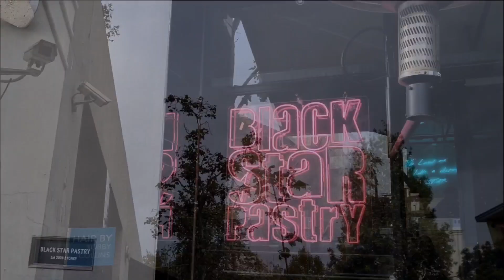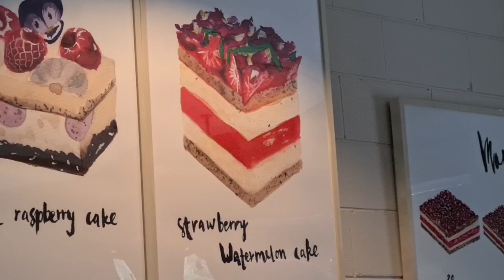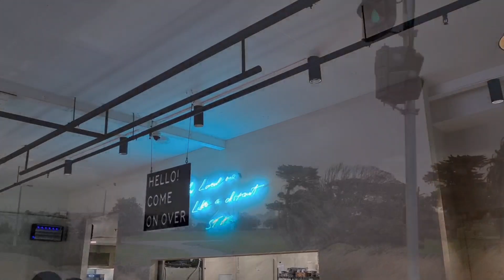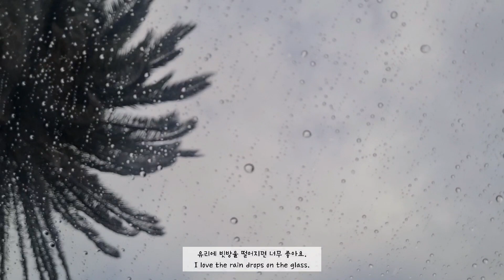멜번 브이로그 | Melbourne vlog | 호주 일상로그 | Strawberry Watermelon Cake | Black star Pastry | 주말 브이로그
일요일 브이로그.

비바람 불던 일요일, Middle South East에서 브런치 먹고 집에서 쉬다 잠깐 나와 Black Star Pastry에 케익 먹으러 가는 영상이에요.

Sunday vlog.

On a rainy Sunday, we went to Middle South East for brunch and Black Star Pastry for dessert.